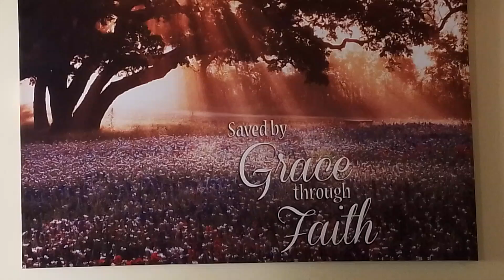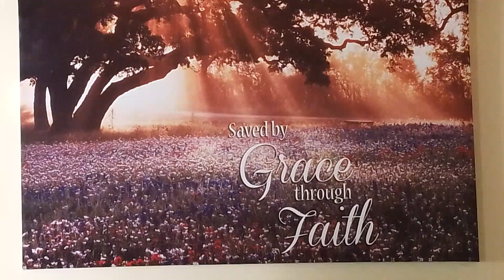YES I BELIEVE, YES IT IS REAL.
ONPASSIVE, a leading Artificial Intelligence software development company, offers highly secure AI-driven automation products, tools, and applications with an emphasis to govern your data Automation.
ONPASSIVE Software Consulting and Development Company is a community of five hundred thousand invested in building futuristic applications and technological solutions.